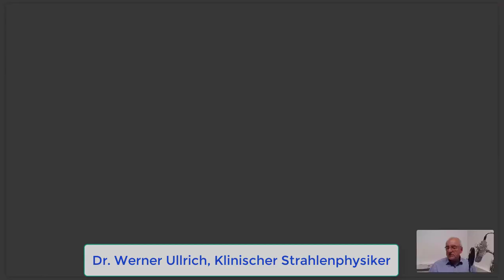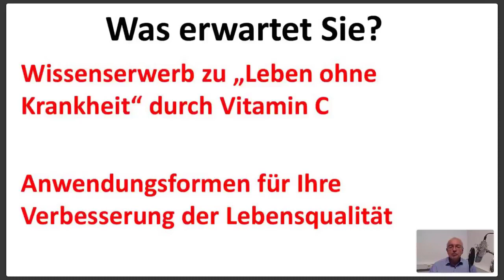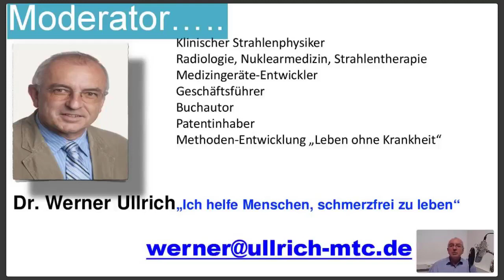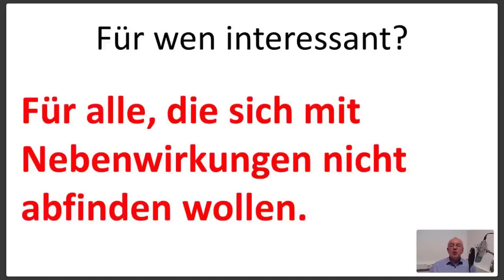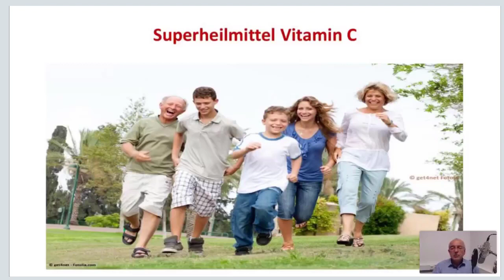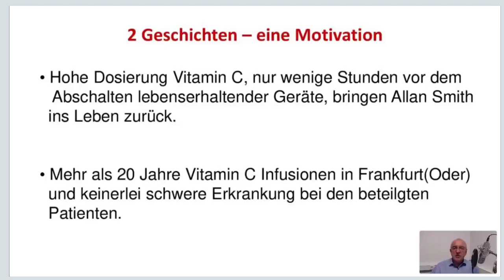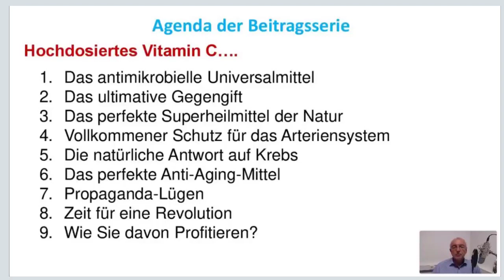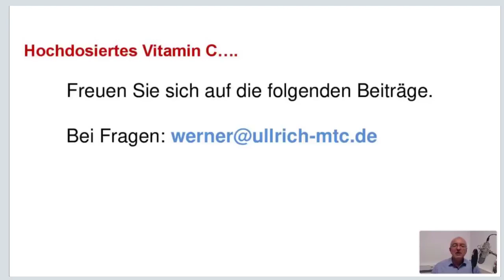Superheilmittel Vitamin C - Teil 1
Ein vielteiliger Kurs zu Vitamin C, dem Superheilmittel, zeigt interessierten Menschen auf, welche Rolle Vitamin C für "Leben ohne Krankheit"  bedeuten kann.